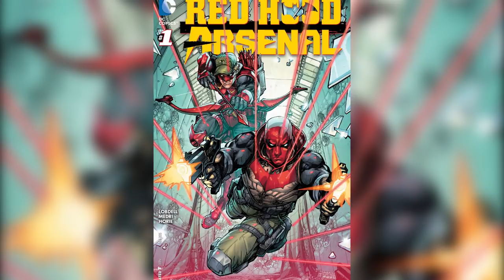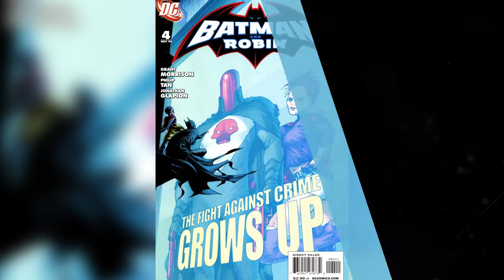The Untold Truth Of DC's Red Hood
There are countless memorable villains in the Batman comics, but there are few who have been changed up as many times as the Red Hood. He may not be as well-known as the Joker or the Penguin, but the mysterious DC villain has been at the center of many iconic Batman arcs, and he has made appearances in a few film and TV adaptations, albeit with different identities in different continuities.

From the first appearance of the character in a flashback to the time that a former Robin donned the costume, let’s take a look at the untold truth of DC’s Red Hood.

College Criminology | 0:00
Zero Year | 1:24
The short life of Jason Todd | 2:08
Jason Todd redux | 2:57
Red Hood and Scarlet | 3:58
Animating the Hood | 4:28
Red Hood live | 5:34